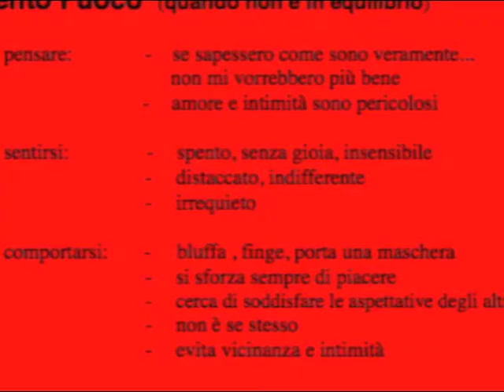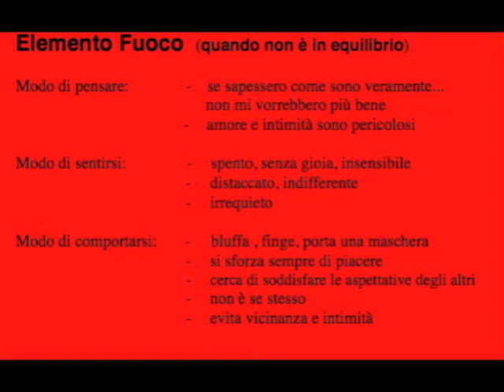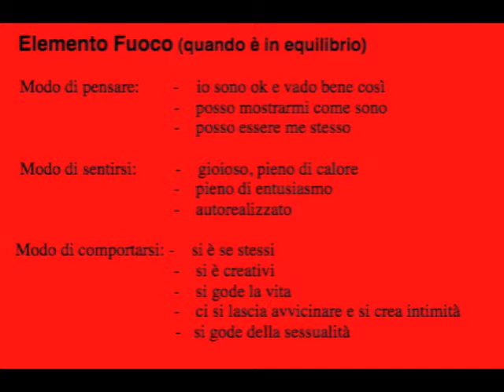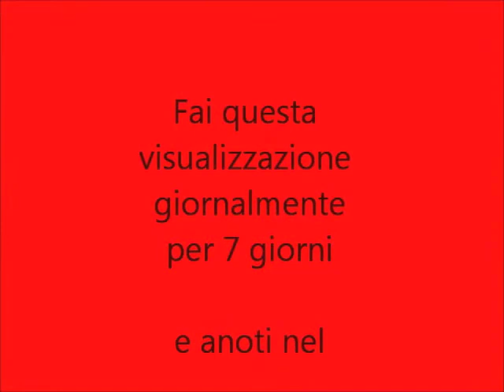Gioco Curativo 18: Elemento Fuoco, ricordi un momento gioioso, lezione 18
Approfondiamo il Gioco Curativo con la teoria del Elemento Fuoco e la
Meditazione del "Sorridere con i polmoni"  e "Ricordati di un momento gioioso"